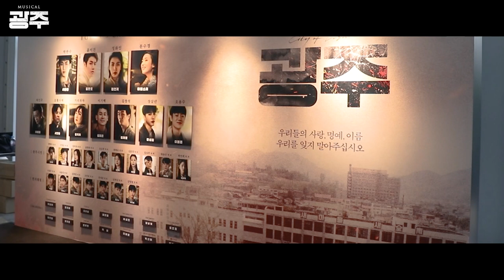[뮤지컬광주] 제작기 영상공개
뮤지컬 '광주'가 무대에 오르기까지 대장정을 담은 제작기 영상 공개
오디션, 트레일러 촬영, 공연 연습, 공연 영상, 19800518-광주 전시회
그리고 창작진 인터뷰

노래하고 춤추고 사랑하리!

고양, 부산, 전주, 광주 공연도 기다려주세요!

뮤지컬 '광주' - 고양
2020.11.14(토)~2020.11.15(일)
고양어울림누리 어울림극장